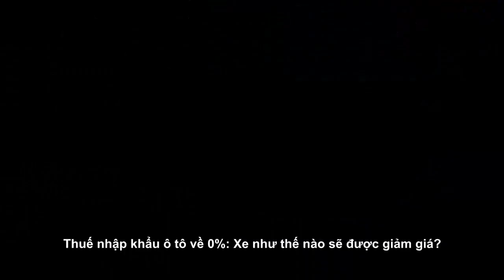Thuế nhập khẩu Ô tô về 0% - Xe như thế nào sẽ được giảm giá???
Đăng ký ngay kênh Xế Khủng để được cập nhật những thông tin mới nhất về Thế Giới xe nhé!